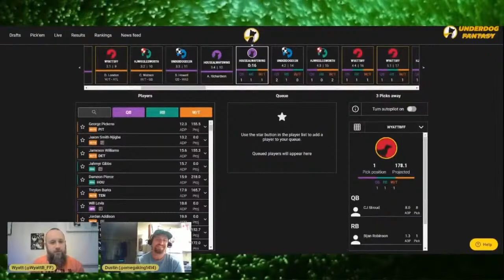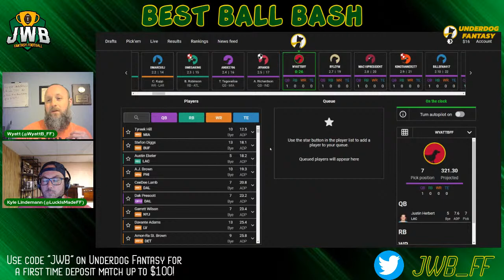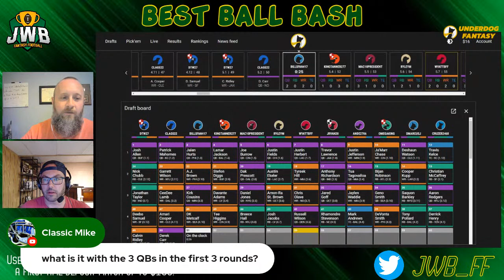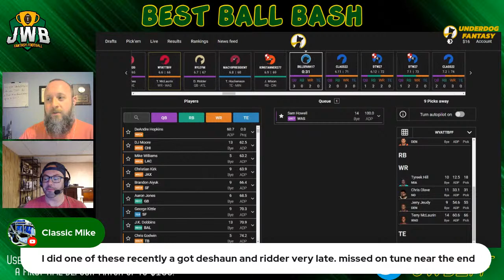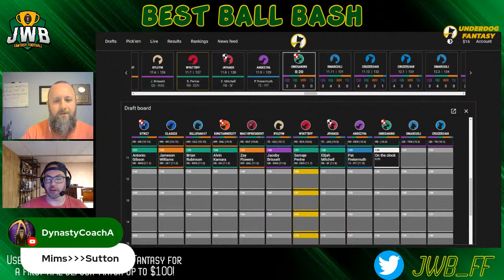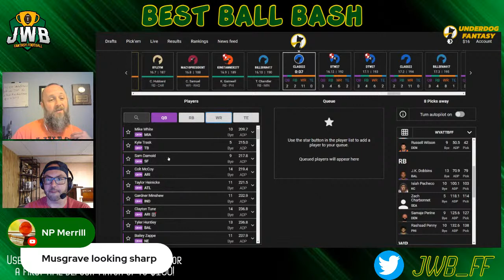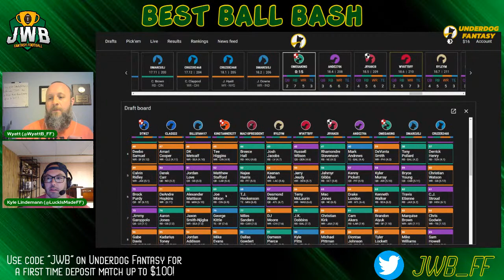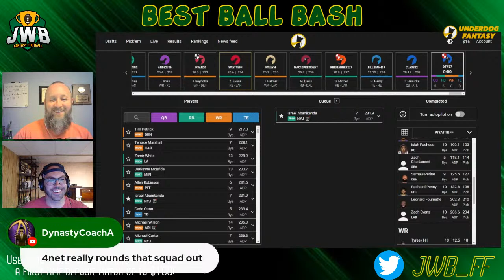How to win The Chihuahua but Superflex - Best Ball Bash Ep20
Welcome to the JWB Best Ball Bash where we talk about all things Best Ball! On today's episode we navigate a The Chihuahua but Superflex tournament draft Underdog Fantasy!

Intro - 0:00
Superflex thoughts - 1:45
Let's Draft - 5:44
Top 6-8 QBs - 6:37
Tyreek Hill thoughts - 10:19
Tough decisions at pick 3 - 13:02
Taking the QB vs falling positional value - 15:19
Waiting on RB - 18:24
Travis Etienne/Tank Bigsby thoughts - 19:26
Only be weak at one position - 25:25
Kansas City WRs - 28:10
Isiah Pacheco thoughts - 29:44
Rashaad Penny thoughts - 37:29
Greg Dulcich/Marvin Mims thoughts - 39:05
Giants WR thoughts - 44:00
Khalil Shakir thoughts - 48:05
Sam Howell thoughts - 54:22
Team Review - 1:00:36
Outro - 1:03:18

Secret Code from Ep 91 & Ep 101 for Dynasty Startup Spot in Discord is "Jahan Dotson". DM @TheFFBuffalo on Twitter or Spinch#7897 on Discord.

Sign up to play at Underdog Fantasy and use the code "JWB" for a first time deposit match up to $100!

Find all of our rankings, projections, articles and more at JWBFantasyFootball.com!

Come chat all things fantasy football including, but not exclusive to redraft fantasy football, dynasty fantasy football, best ball & more! [FREE] DISCORD